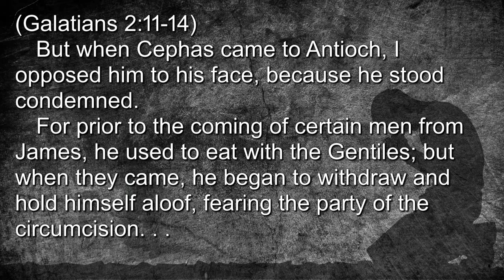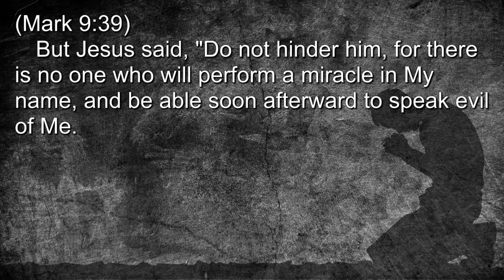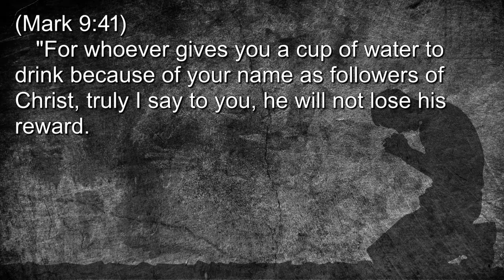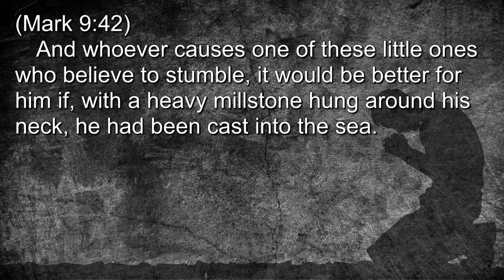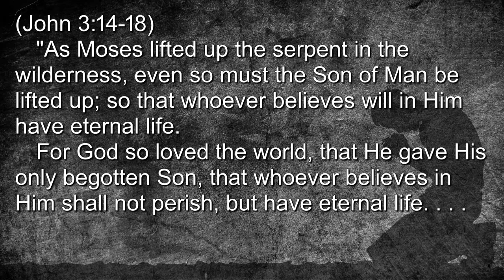The Prime Directive